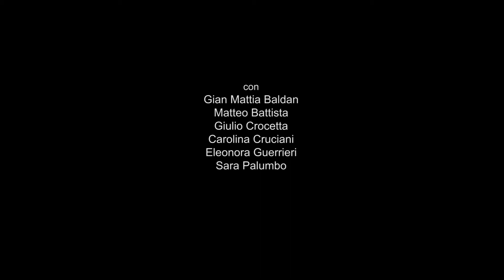KATAKLO' Back to Dance 2023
KATAKLO con "Back to Dance" 2023
FIRENZE 10 marzo,Teatro Puccini
BOLOGNA 11 marzo, Teatro Celebrazioni
GENOVA 16 marzo, Politeama